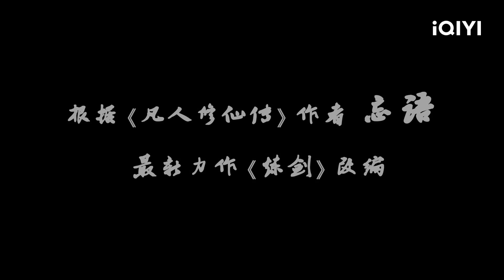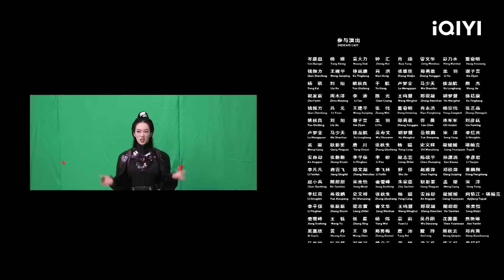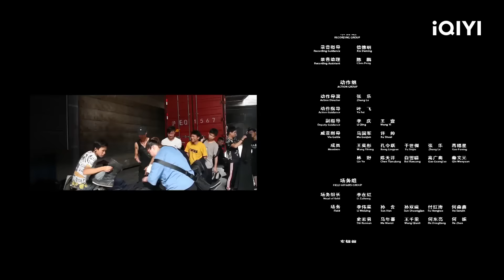【Multi Sub】《修仙传之炼剑》《凡人修仙传》跨界混搭《无间道》凡人痴迷修仙沦为神佛玩物 弃孤偶得神力妄想蚍蜉撼树！【玄幻 | 岳冬峰 谢苗 海子 | iQIYI大电影-欢迎订阅】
【内容简介】
凡人铁坚（谢苗饰）身为孤儿，天生体内无剑魂，自幼被炼剑师陈光（岳冬峰饰）收养长大、相依为命，铁坚因缘际会获得千年剑圣的异火神力，然而法剑神力在身却遭来横祸。在燕家掌门燕紫（麦童 饰）的帮助下，一步步炼化身上的剑圣异火，修成七级剑魂，成功挫败了国师与仙界的阴谋。